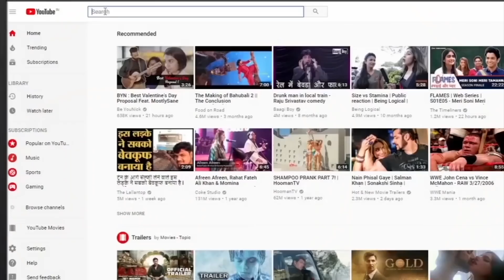प.चंपारण के द्वार देवी चाैक से जन की बात।RAD Network।